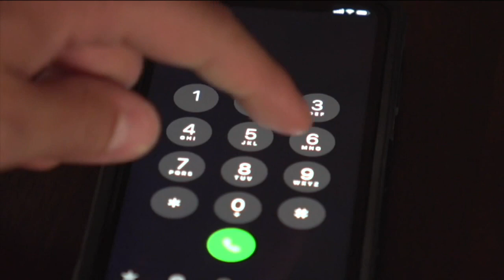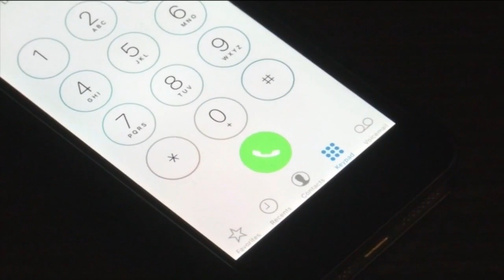Holidays can be challenging for those impacted by mental illness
Within the past week, we’ve seen several mental health crises end tragically both locally and nationally.

The upcoming holidays can be a joy-filled season, but it can also be an especially challenging time of the year for those who are impacted by mental illness. Milwaukee psychotherapist Vanessa Minor says she knows it’s far from the happiest time of the year for everyone.

"This time of year is historically difficult for many people and it's just further worsened for those who have struggled with depression, anxiety, maybe suicidal ideation,” she said.

A National Alliance on Mental Illness (N.A.M.I) study found 64 percent of people with mental illness report the holidays make their conditions worse.